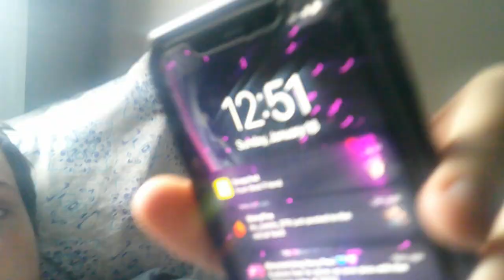(Day 683) There's A Snow Storm Coming!!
today i watch youtubr and talk about snow